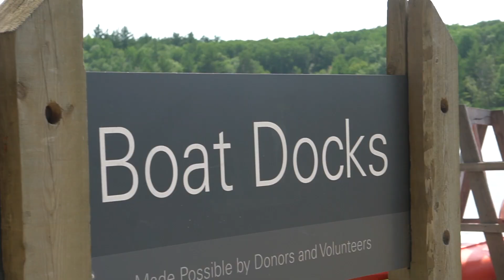Week 3 at The Point 2018 (Clip 1)